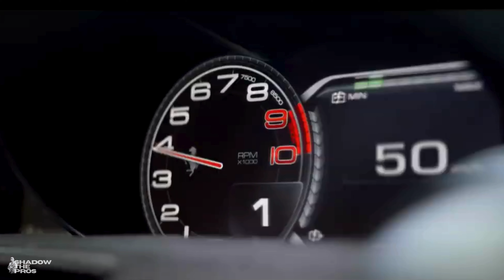LaFerrari's Exterior Design & Team Lead | Interviewing Legends | ShadowThePros Episode 73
Interview with LaFerrari’s Exterior Design & Team Lead

It’s a complete pleasure to be introducing the individual responsible for leading the exterior designs of some of Ferrari’s modern legends, the LaFerrari and its' racing derivative the LaFerrari FXXK.

Werner Gruber’s story can be described with one powerful word.

Inspiring.

Coming from a small place and in the face of strong adversity, his artistic hand has been responsible for leading the way and shaping some of Ferrari’s greatest modern breakthroughs.

Step by step, he describes his childhood, how his school teacher realised his talent and how he managed to pave the way as a designer into one of the most widely respected supercar brands in the world, Ferrari.

Werner spent 13 years combined as a designer for Pininfarina and Senior Exterior Designer for Ferrari and is currently acting as the VP of Design for Saleen.

Tune into my channel on the 25th of June.